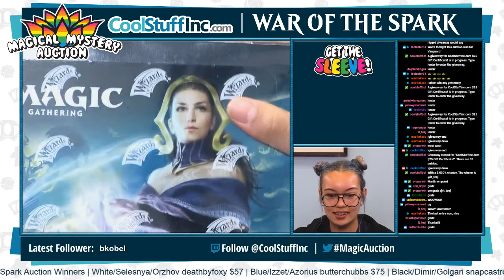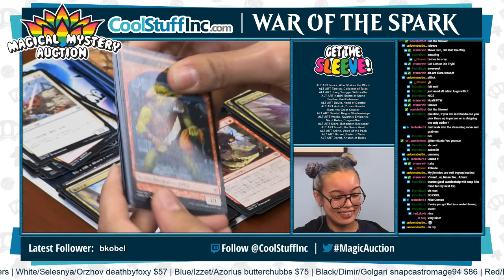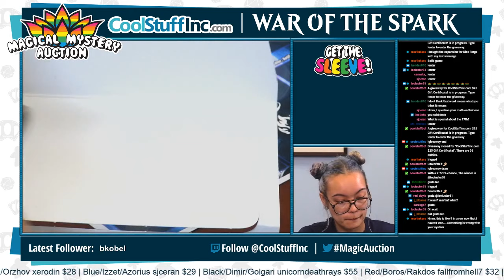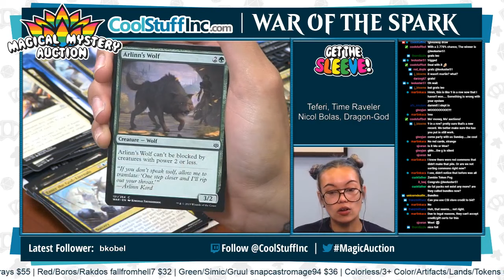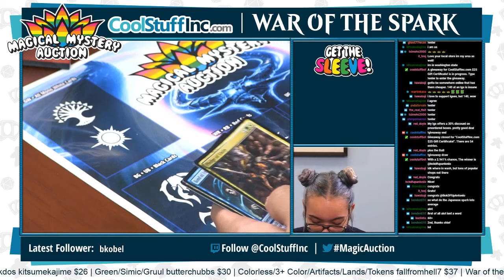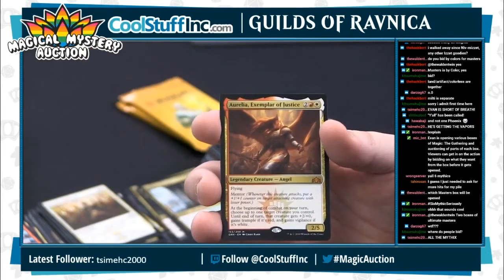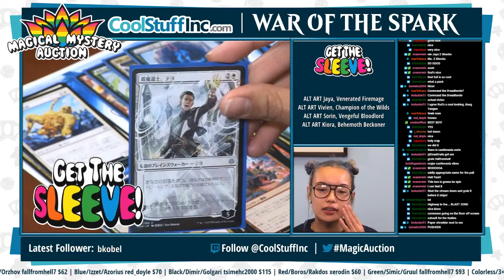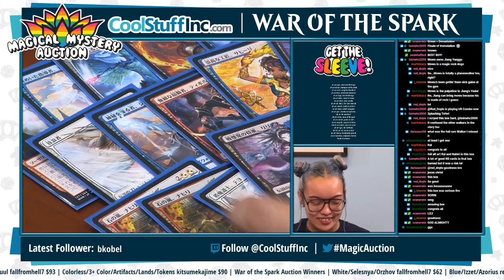Magical Mystery Auction Replay: Japanese and English Booster Boxes - 5/3/19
Watch live on Fridays!

The Magical Mystery Auction is an all-new way to buy Magic cards!

For each auction we will choose a different method of splitting up a sealed booster box. You will bid in chat for the various categories, then watch as we open the box LIVE on camera!